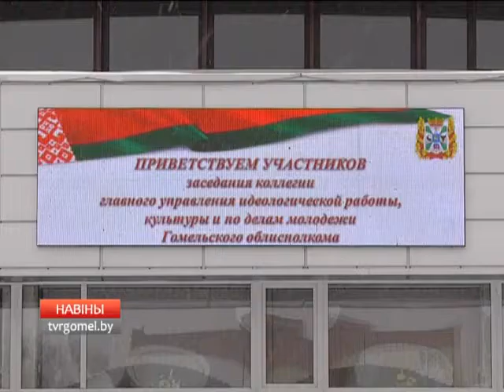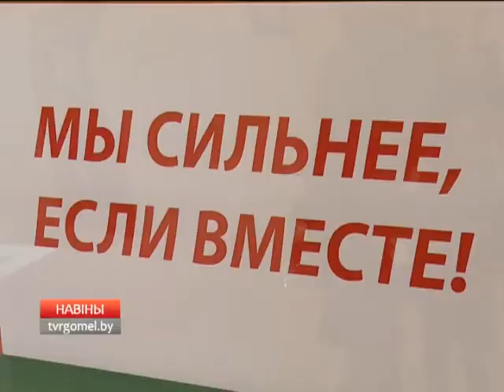Задача для идеологов